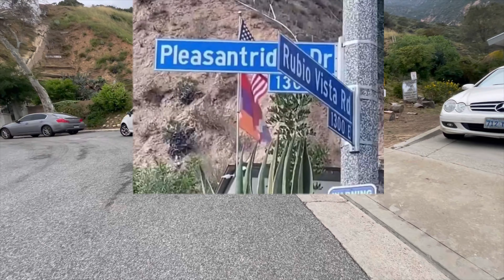Hiking guide to Rubio Canyon Falls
This is an amazing canyon with lots of waterfalls ( springtime ) only 2 miles hike round trip and 860 feet of elevation gain. Located in Altadena California

Please be advised that going past the Ribbon Rocks waterfall ( first one ) there are 2 ways of continuing to the upper falls but it’s extremely difficult and dangerous , don’t attempt this unless you have experience on this type of terrain.